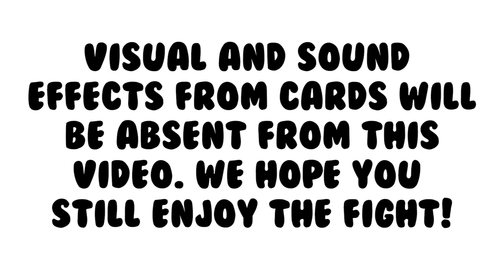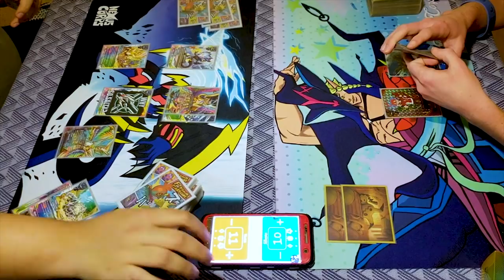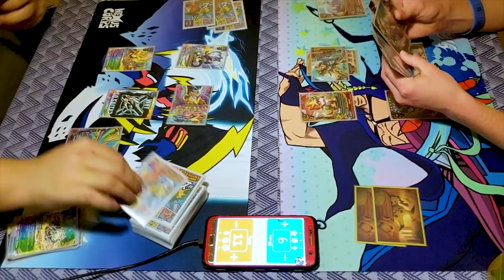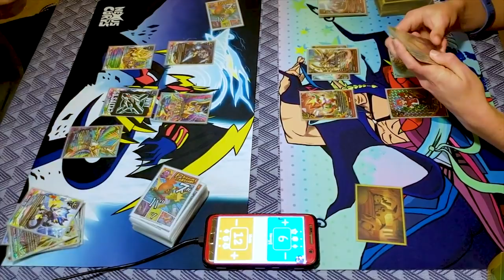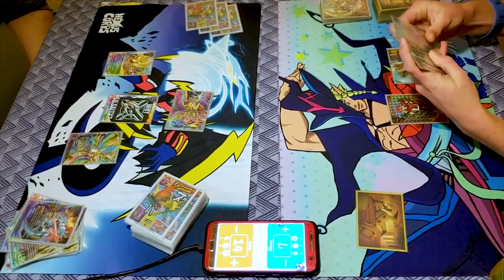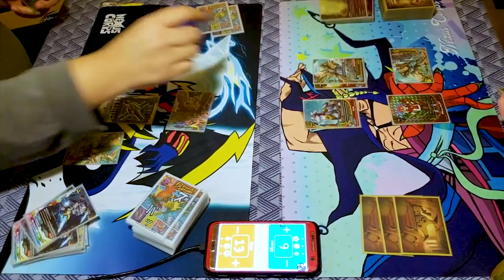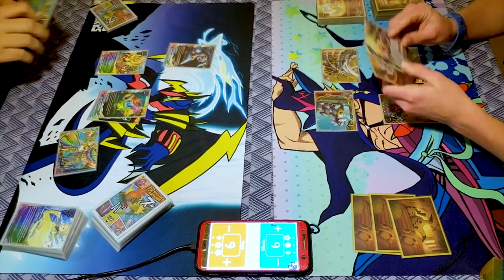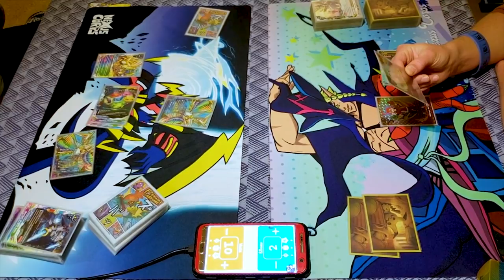Cross Astrologia (SDW) Vs. Gargantua Dragon (DW) | Future Card Buddyfight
Jose using Astrodragons Vs. Miles using Deity Dragon Tribe. Enjoy the Fight!